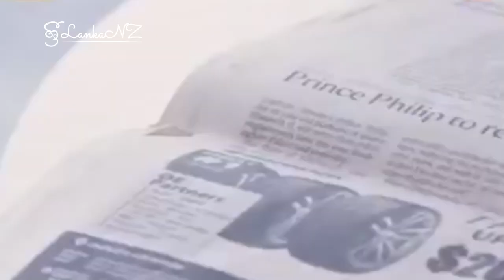An Interview with Prof Suranga Nanayakkara - ශ්‍රී LankaNZ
"සාර්ථකත්වයට shortcut නෑ"
with Sachitra Perera for SriLankaNZ Community Newspaper.

Video Editor - CJ Ekanayake

ශ්‍රී LankaNZ would love to know about the Sri Lankans who are doing exceptional service to the community and also who excel in their professions, sports or academics.

All About Sri Lankans
ශ්‍රී LankaNZ is a free distributed Sri Lankan Community Newspaper that aims to reach a Sri Lankan population of over 18,000 all over New Zealand. The demand for entertainment in literacy media itself gave birth to ශ්‍රී LankaNZ.